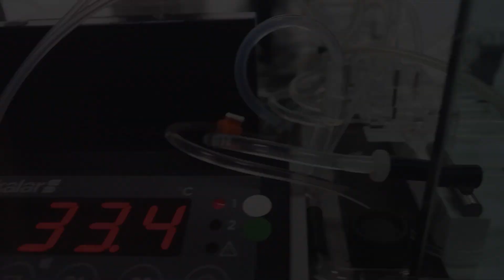Video Profile PT Mitra Agro Servindo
Berikut showreel project kerjasama terbaru kami!

VIDEO COMPANY PROFILE
Production by : Pratama Product
Client : PT Mitra Agro Servindo
Terima kasih atas waktu dan energi dalam kerjasama project ini. Kami menantikan kerja sama kita selanjutnya.

Ikuti perjalanan kami dalam menceritakan dedikasi, inovasi, dan dampak positif yang kami ciptakan untuk industri mitra kami

Jangan ragu untuk menghubungi kami hari ini untuk konsultasi gratis dan penawaran spesial! Kunjungi untuk info selengkapnya